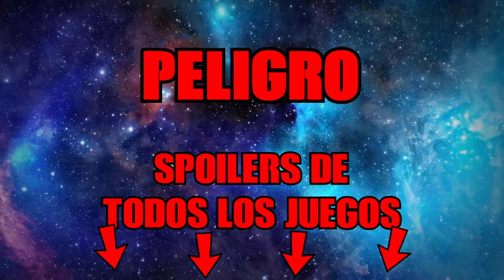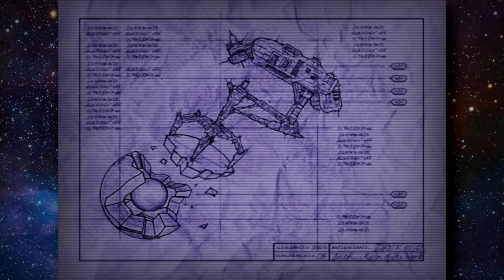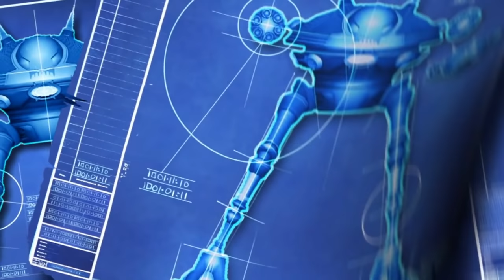La Historia Completa de Ratchet & Clank hasta Una Dimensión Aparte (Rift Apart) de PS5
Introducción y puntualizaciones 0:00
R&C 1 2:08
R&C 2 14:17
R&C 3 22:15
Ratchet Gladiator 35:15
R&C Armados Hasta los Dientes 42:54
R&C En Busca del Tesoro 1:07:08
R&C Atrapados en el Tiempo 1:14:36
R&C Cómics 2:00:56
R&C Todos Para Uno 2:11:17
R&C QForce 2:23:31
R&C Nexus 2:26:10
R&C PS4 2:46:12
Conclusión 2:48:36